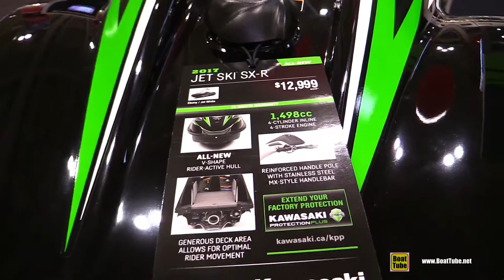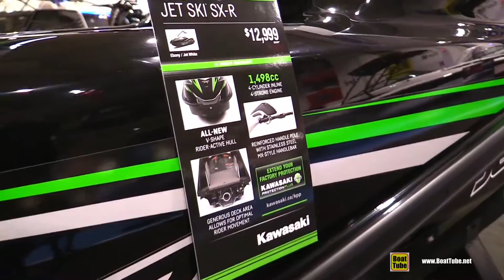2017 Kawasaki SX-R Jet Ski - Walkaround - 2017 Toronto Boat Show